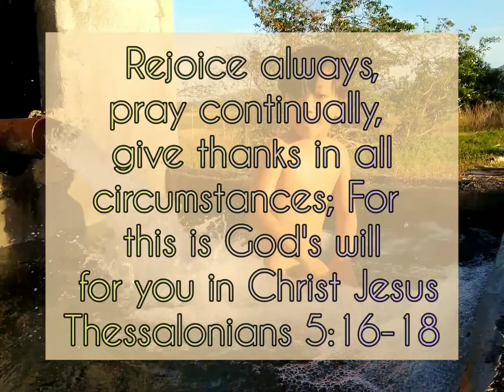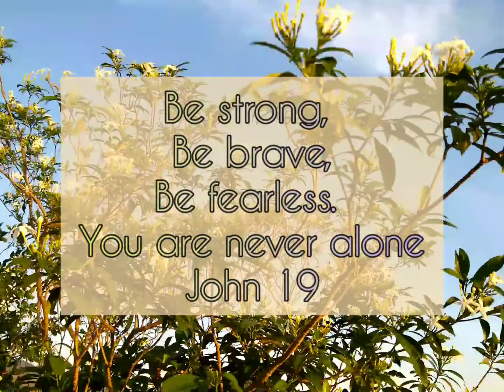Finding Peace in the Farm | Farm Devotional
farm devotional